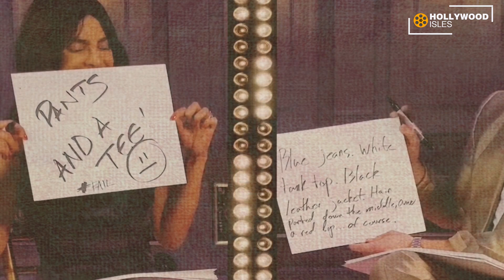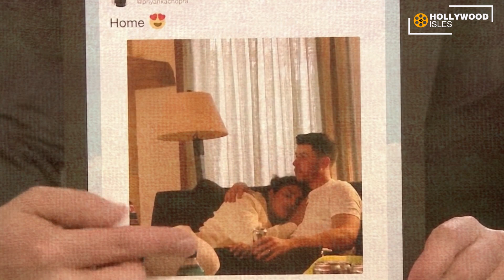Priyanka Chopra and Nick Jonas - Love Moments Together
Priyanka Chopra and Nick Jonas are a cute couple. Here is them roasting each other, their love moments, cute moments and everything! And there's no divorce.